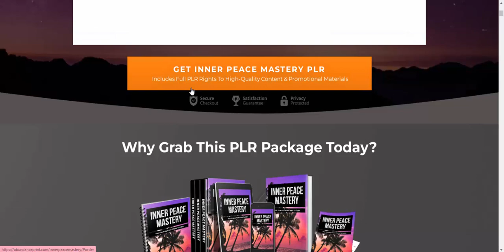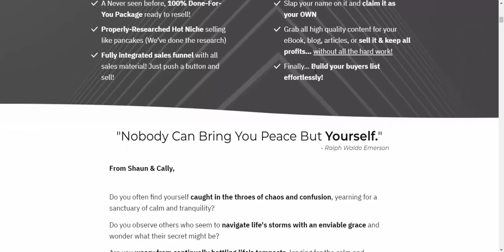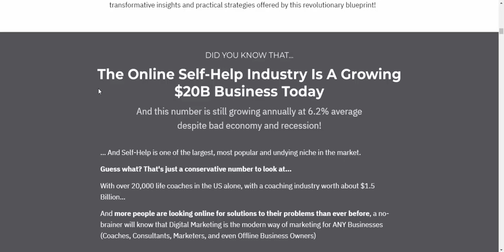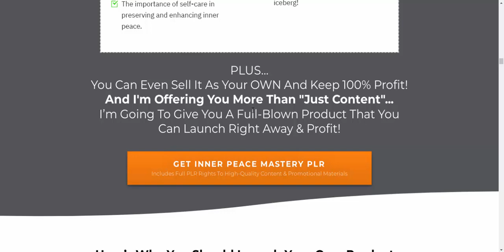PLR Inner Peace Mastery Maximize Your Online Business Potential with Top-Quality PLR Products.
Maximize Your Online Business Potential with Top-Quality PLR Products That'll
Transform Your Clients' Lives!

Why Grab This PLR Package Today?

=A Never seen before, 100% Done-For-You Package ready to resell!
=Properly-Researched Hot Niche selling like pancakes (We’ve done the research)
=Fully integrated sales funnel with all sales material! Just push a button and sell!
=Slap your name on it and claim it as your OWN
=Grab all high quality content for your eBook, blog, articles, or sell it & keep all profits… without all the hard work!
=Finally… Build your buyers list effortlessly!

The Online Self-Help Industry Is A Growing $20B Business Today
And this number is still growing annually at 6.2% average despite bad economy and recession!
And Self-Help is one of the largest, most popular and undying niche in the market.
Guess what? That's just a conservative number to look at...
With over 20,000 life coaches in the US alone, with a coaching industry worth about $1.5 Billion…
And more people are looking online for solutions to their problems than ever before, a no-brainer will know that Digital Marketing is the modern way of marketing for ANY Businesses (Coaches, Consultants, Marketers, and even Offline Business Owners)
So We Are Targeting One Of The Most Popular & In-Demand Topics Today...
INNER PEACE

The Fastest & Most Rewarding Way To Dominate This Niche Is By…
investing in High Quality PLR Products to Skyrocket Your Business!

Here's the SECRET...
One of the critical keys to bring your business to the next level is to have YOUR OWN quality contents in the market!
That’s how you brand yourself as an Authority figure and make your mark in your niche.
However… product creation requires TONS of hard work!

PLUS…
You Can Even Sell It As Your OWN And Keep 100% Profit!
And I'm Offering You More Than "Just Content"...
I’m Going To Give You A Full-Blown Product That You Can Launch Right Away & Profit!